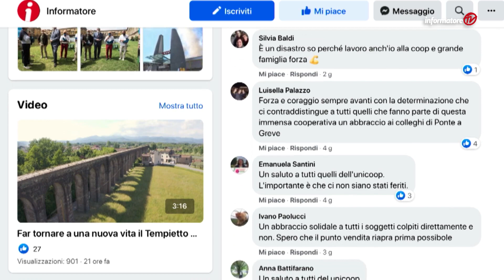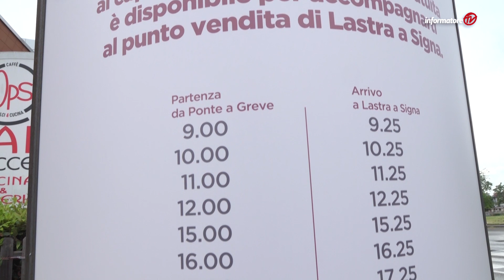iostoconPonteaGreve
La Cooperativa ringrazia i lavoratori per l'ottimo lavoro di coordinamento delle operazioni di evacuazione di soci e clienti e i Vigili del Fuoco per l'intervento immediato. Molte le manifestazioni di affetto e solidarietà arrivate in questi giorni da parte dei colleghi del Coop.fi di Firenze Ponte a Greve e dai soci.
Aperti la domenica mattina i Coop.fi vicini. E da sabato 5 giugno attivo un servizio navetta gratuito per il Coop.fi di Lastra a Signa.